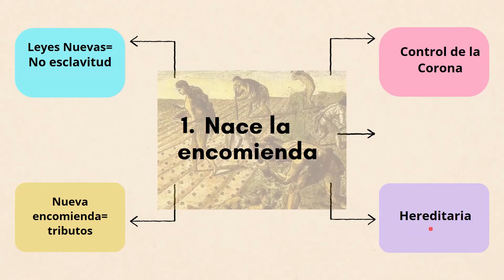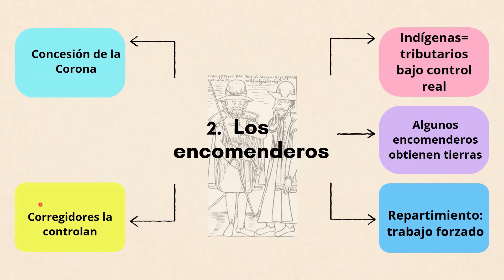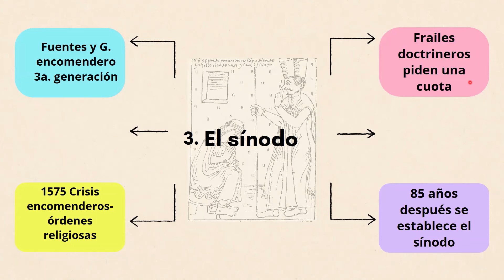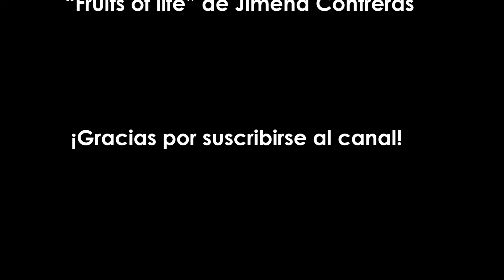Capítulo 3 1a. parte La patria del criollo Severo Martínez Peláez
Les presentamos una síntesis de la primera parte del capítulo 3 del libro "La patria del criollo", de Severo Martínez Peláez. En este capítulo, Severo Martínez continúa analizando la relación existente entre los criollos y los peninsulares durante la época colonial en el Reino de Guatemala.

En esta primera parte abordaremos estos subtemas del capítulo 3, "Las dos Españas":
1. Nace la encomienda
2. Los encomenderos
3. El sínodo
4. Los doctrineros

Acompáñame para profundizar más en el tema.

Agradeceré que dejes tus comentarios.